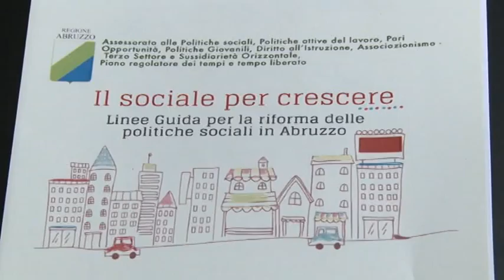Sclocco, rivoluzione politiche sociali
Si semplifica la burocrazia per le politiche sociali, aumentano i poteri dei Comuni in materia socio-sanitaria e si riducono i costi amministrativi. Novità dalla giunta D'Alfonso